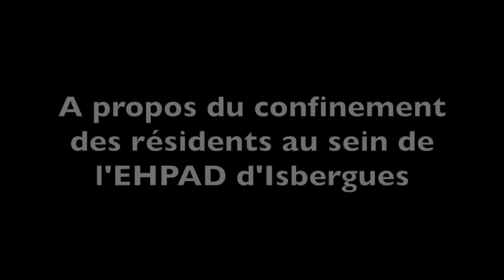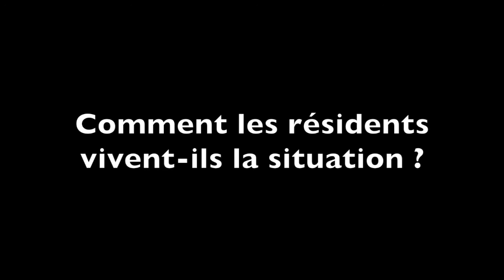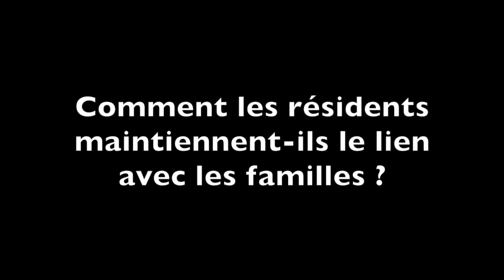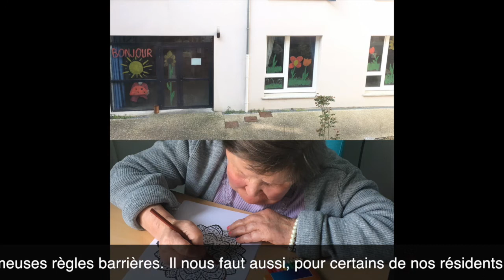Interview Stéphanie Ponseel - Crise du COVID 19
Stéphanie Ponseel, Directrice de l'EHPAD d'Isbergues, revient pour nous sur les mesures prises au sein de son établissement face à la crise du COVID-19, ainsi que sur le quotidien des résidents.